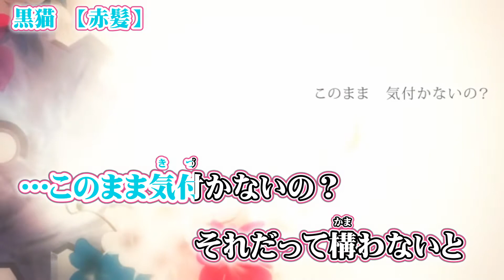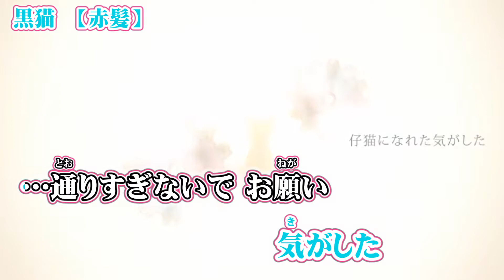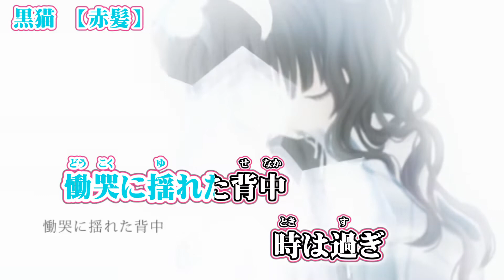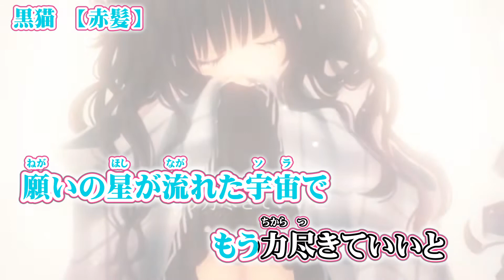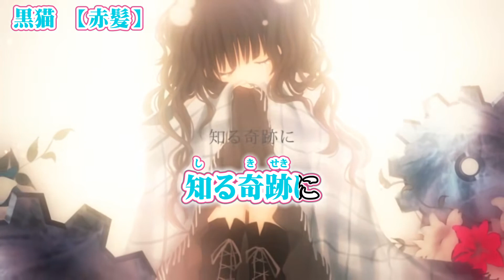【ニコカラ】黒猫【 off vocal +2 】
赤髪 様の『黒猫』のニコカラ（カラオケ字幕）です((( ○┓ﾍﾟｺｯﾘ

lyrics：Raptor 様

instはニコ動本家動画にてリンク記載

（弾いてみた等に関しましては『事前』に、必ずご相談ください）